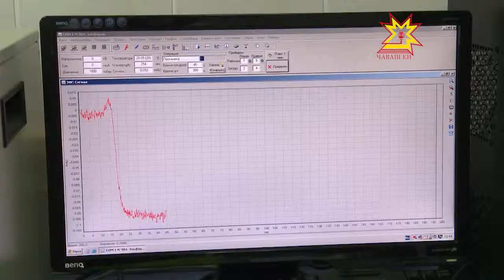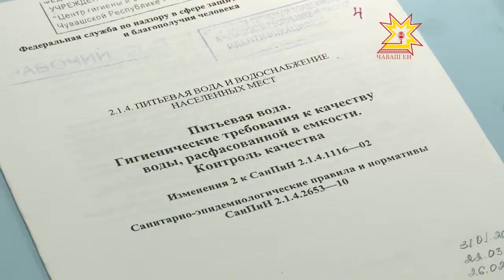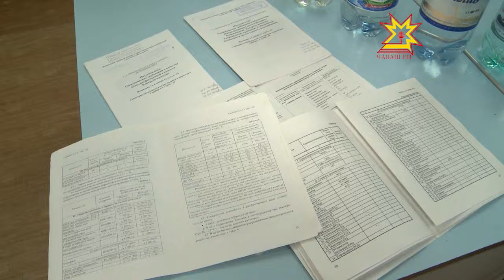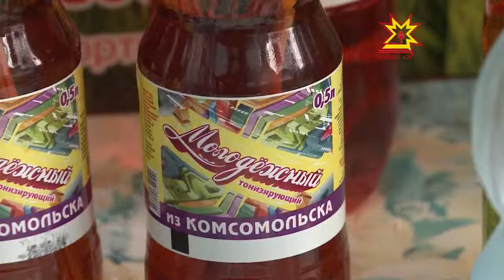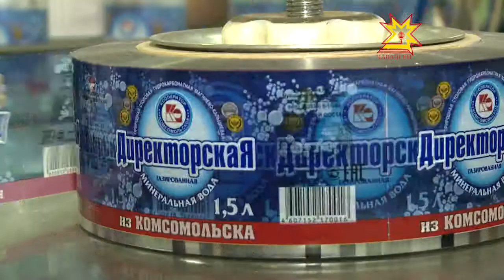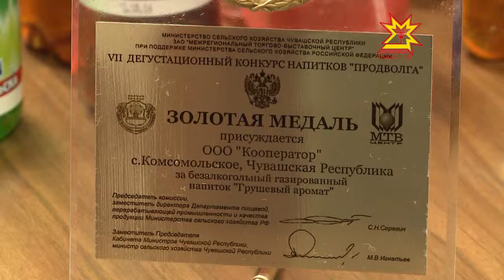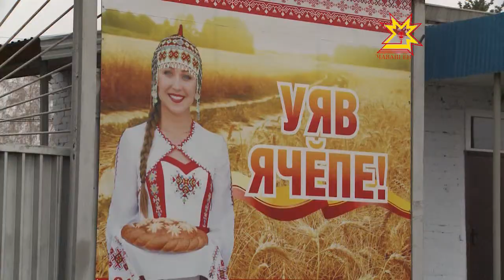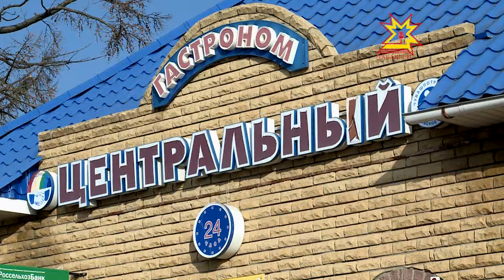Качество. Выпуск 10.11.2014